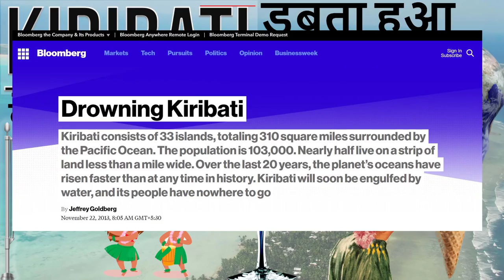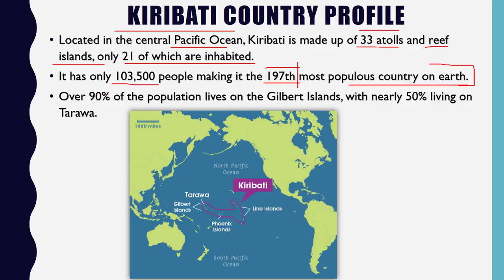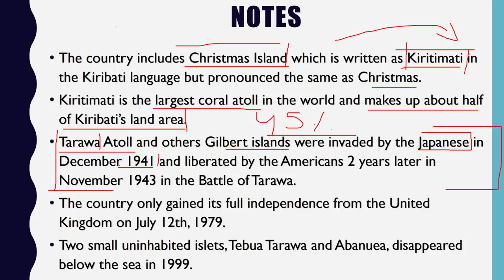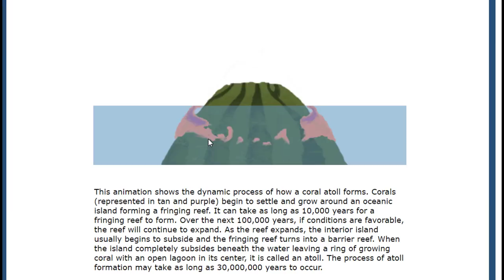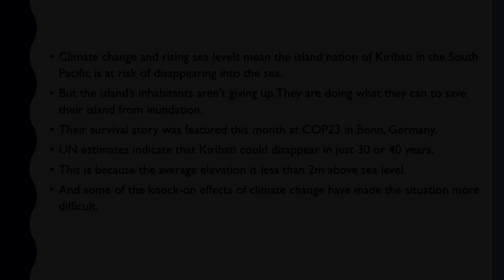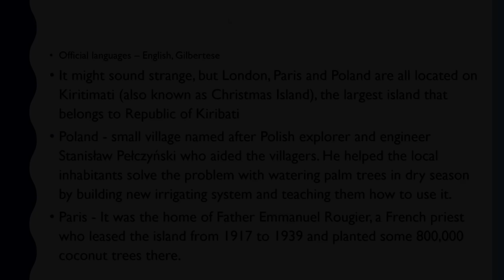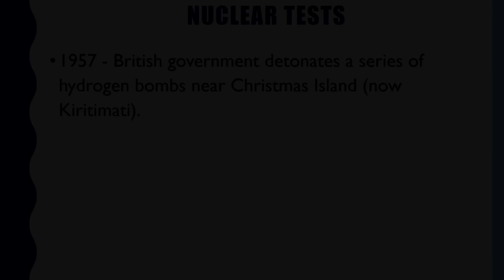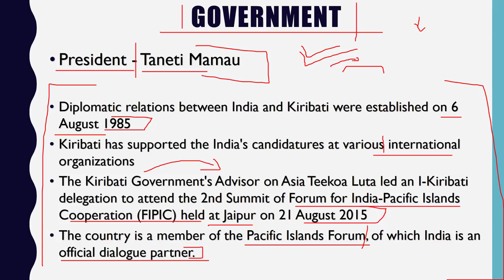किरिबाती देश के बारे में जानिये - Know everything about Kiribati - A Drowning Paradise